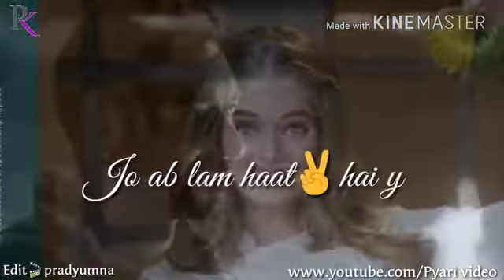Iss qadar tu mujhe | whatsapp love statua